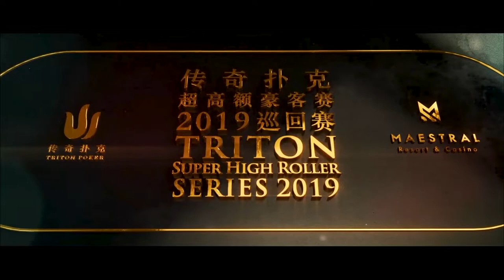2019传奇扑克济州100万分短牌赛 5/13